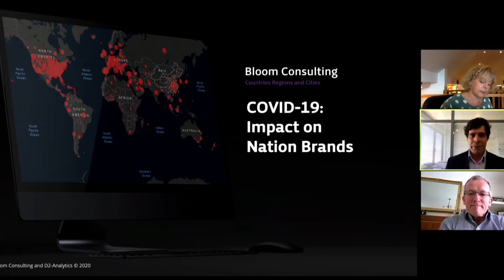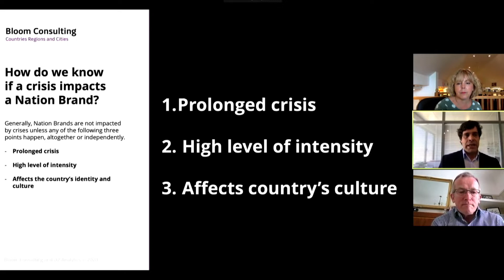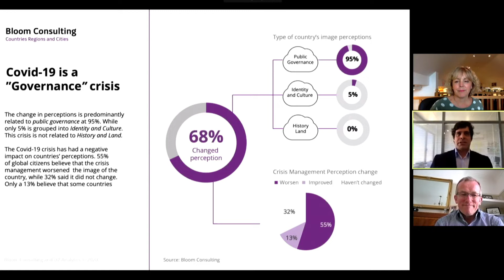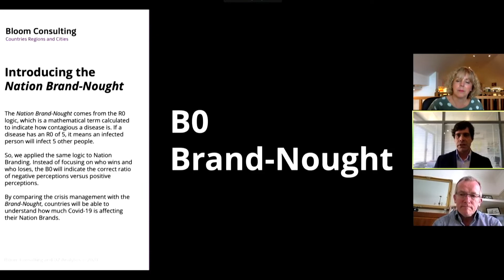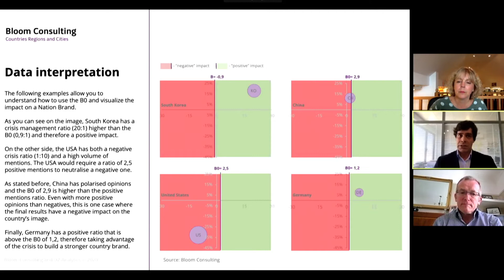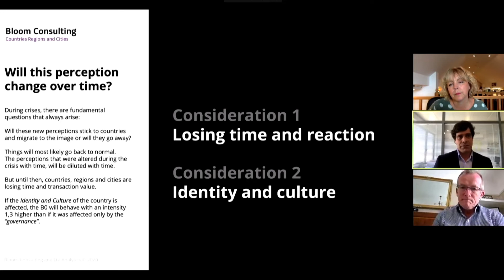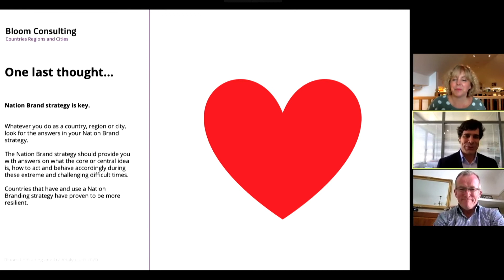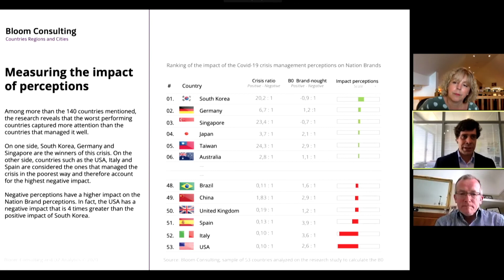Covid-19 Impact on Nation Brands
At CIty Nation Place 2021 - Jose Filipe Torres, the CEO of Bloom Consulting, talks about Nation Brands, the reputational impact of Covid-19 and what we can learn going forwards for Nation Branding strategies.

The content was originally and firstly presented at City Nation Place Global 2021, May 27th